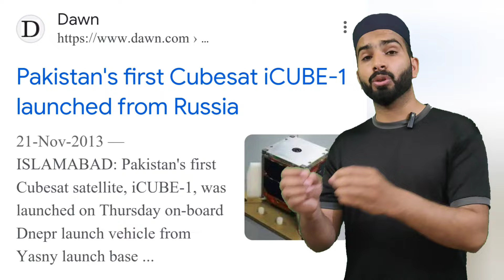China's Moon Mission Chang'e 6 to carry Pakistan's ICube-Q to the Moon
Chinese embassy in Pakistan on 26 march have confirmed that China's historic Lunar Chang'e 6 Mission will help Pakistan to send it's mission to the moon.
Actually it will carry Pakistan's small lunar orbiter ICube-Qamar to the lunar orbiter.
This ICube-Q is developing by an Islamabad based university, Institute of space technology "IST" research group.
IST have also collaborated with Suparco, Asia Pacific space cooperation organization and Shanghai Jio Tong University of China.
ICube-Q has two Optical Cameras onboard for the imaging of Lunar Surface.